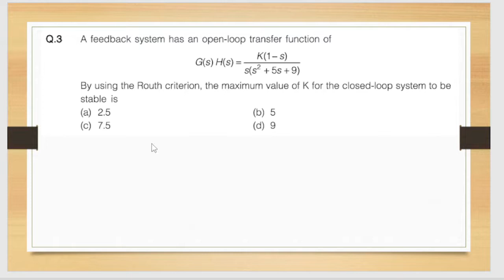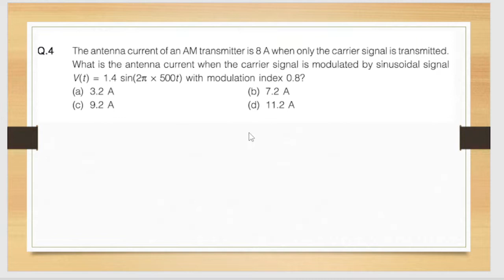#002 l Control system and communication system l S1E2 Q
Gate 2023 Electronics Practice Question for beginners
ECE Questions Answer